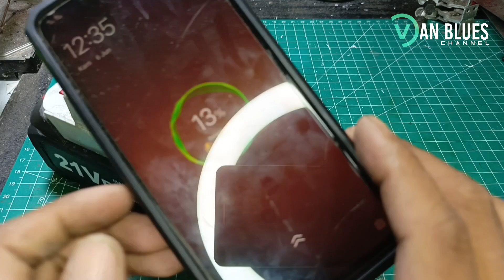CARA MEMBUAT POWER BANK FAST CHARGING SENDIRI DENGAN MUDAH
Selamat datang di Van blues channel! Pada video kali ini, kita akan menjelajahi dunia DIY (Do It Yourself) dengan membuat sendiri powerbank fast charging yang dapat meningkatkan pengalaman pengisian daya perangkat Anda. Menggunakan komponen-komponen yang mudah ditemukan dan langkah-langkah yang sederhana, Anda dapat memiliki powerbank super cepat dengan biaya yang terjangkau.

🔧 Bahan dan Alat:

-BATERAI CORDLESS 21v ( tidak beli ini baterai dari bor )

-SWICT ON/OFF

-AKRILIK BEKAS + PVC BEKAS
-BAUD 4X

🚀 Fitur Utama:

Teknologi Fast Charging: Pelajari cara mengintegrasikan teknologi fast charging pada powerbank Anda untuk pengisian daya yang lebih cepat.

Kapasitas yang Dapat Ditingkatkan: Temukan trik untuk meningkatkan kapasitas powerbank agar dapat menyimpan lebih banyak daya.

Desain Portabel: Desain powerbank yang praktis dan mudah dibawa ke mana saja.

⚠️ Perhatian: Pastikan untuk mengikuti setiap langkah dengan hati-hati dan memahami risiko potensial. Keselamatan adalah prioritas utama.

Jangan lupa untuk like video ini jika Anda menemukan tutorial ini bermanfaat, berlangganan untuk mendapatkan konten serupa di masa depan, dan bagikan video ini kepada teman-teman Anda yang juga tertarik dengan DIY dan teknologi!